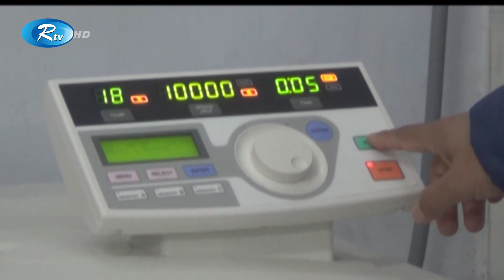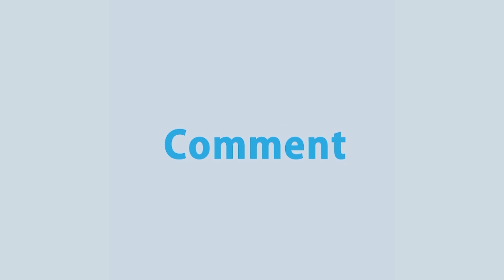ঢাকাই মসলিনের পুনর্জন্ম: ১৭০ বছর পর হারানো ঐতিহ্য ফিরে পেলো ঢাকাই মসলিন | Rtv News